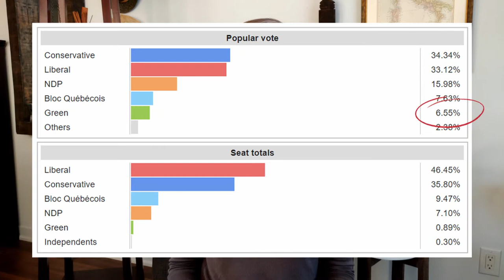The Green Party and its new leader: Annamie Paul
Just as Justin Trudeau is the head of the Liberal Party and Erin O’Toole is the head of the Conservative Party, the Green Party has just elected a brand new leader. Her name is Annamie Paul, and she is the first new leader the Green Party has had in over 10 years! She’s replacing long-time leader Elizabeth May. So what does this new leader say about the Green Party in 2020? What does Annamie Paul stand for? Is the Green Party too small to think about? Let’s take a look!

* The photo shows 10 candidates, but two of them dropped out of the leadership race before the election (including Judy Green)
* Annamie learned French in Canada
* Annamie's brother is no longer laid off

Pan Africanist Peter Paul was active in the community (verified)